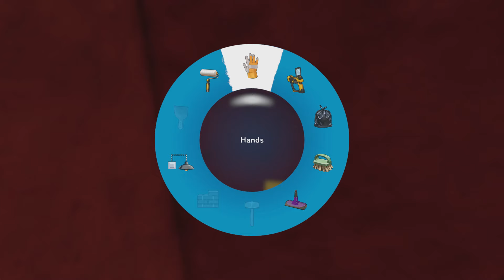Let's Play House Flipper 2 PS5 | Console Gameplay Episode 3: The Bookshop Café (P+J)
Join Praetorian & Jynx as they play House Flipper 2 on the PS5 console!  In this game you'll start out with simple cleaning and repair jobs, before moving on to more complicated renovations.  Eventually you'll be constructing entire buildings from the ground up.  Whether renovating and flipping an old/damaged home or building an entirely new one, you'll then sell the house on the market to fund your future projects.

It's also available on Xbox Series X | S & PC

Ashley N.M. Hyatt, Jeff Johnson, John Robinson, Clement, Cody Jannotte, Orion Correa, Lucia Aponte, & Ido Weinish

P+J | Praetorian HiJynx | HD gameplay | sim simulator simulation management | funny couple gaming | how to play walkthrough | beginner guide | tutorial tips